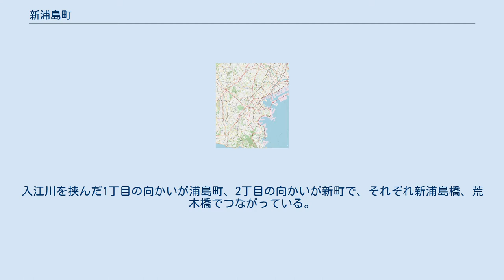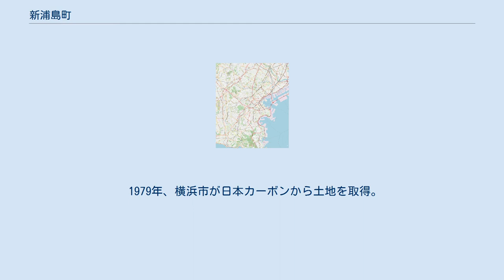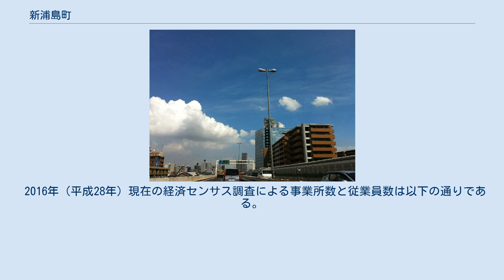新浦島町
日本国 」 神奈川県 」 横浜市 」 神奈川区 」 新浦島町 新浦島町（しんうらしまちょう）は、神奈川県横浜市神奈川区の地名。
住居表示は未実施で、1・2丁目の字丁目が設けられている。
 神奈川区東部の臨海部に位置し、北東部が1丁目、南西部が2丁目となる。
北西側（内陸側）は入江川、北東・南西側は入江川の派川と3方向を川で囲まれ、入江川に沿って首都高速神奈川1号横羽線の高架橋が通る。
南東側は貨物線の高島線を挟んで埋立地の千若町3丁目と接する。
入江川を挟んだ1丁目の向かいが浦島町、2丁目の向かいが新町で、それぞれ新浦島橋、荒木橋でつながっている。
1丁目から入江川派川を挟んだ北東側対岸は守屋町1丁目、2丁目の南西側の対岸は千若町1丁目であるが、この両方向への橋は首都高速と高島線のみである。
 1丁目にオフィスビルのテクノウェイブ100、2丁目に神奈川郵便局や三菱倉庫、横浜市資源循環局の事務所などがある。
1丁目から2丁目にかけての中央部は、工場跡地にマンションが建設された。
最寄駅は、荒木橋を渡り国道15号（第一京浜）を越えた先の京急本線神奈川新町駅となる。
 1897年（明治30年）頃より、横浜倉庫が浦島丘地先を埋め立てた土地で、浦島丘の前方であること、神奈川町に字浦島町の地名があったことから、1910年（明治43年）に新浦島町の町名が付けられた。
1907年に日清製粉横浜工場、1910年に大日本肥料横浜分工場、1912年に横浜豆粕製造が進出。
昭和に入り1939年には日本カーボンの工場が建設され、工業地帯として発展した。
1963年および1965年の地図では、1丁目に日本カーボンや横浜化工機の工場、2丁目に日本農産工業の工場や大洋自動車の保税倉庫、駐留軍施設があったことが確認できる。
 1979年、横浜市が日本カーボンから土地を取得。
横浜市消防局の訓練用地などとして暫定利用されたが、1986年に行われた事業コンペで住友商事を幹事とする企業グループによるインテリジェントビルが建設されることになった。
テクノウェイブ100と名付けられたこのビルは、1990年8月に竣工した。
 2021年（令和3年）7月31日現在（横浜市発表）の世帯数と人口は以下の通りである。
 2016年（平成28年）現在の経済センサス調査による事業所数と従業員数は以下の通りである。